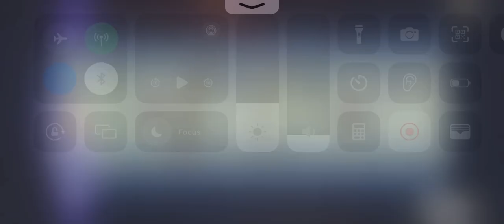Genshin impact x10 pull Furena